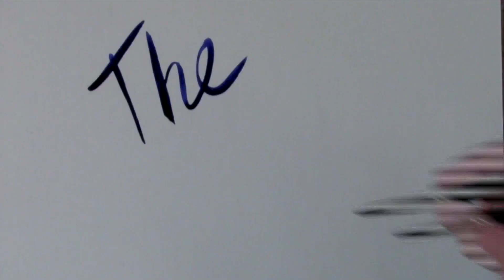Sundance 2013 - Part 6 - Ghost Team One